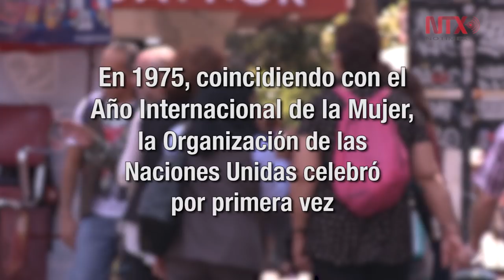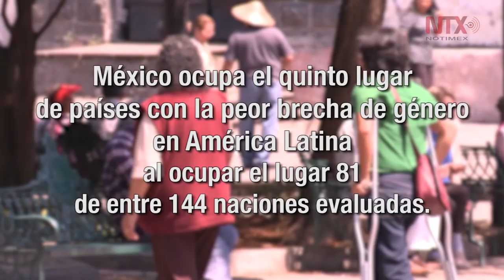Día Internacional de la Mujer, 8 de marzo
Datos del reporte Brecha Mundial de Género 2017 del Foro económico Mundial ubicaron a México en el quinto lugar de países con la peor brecha de género en América Latina.